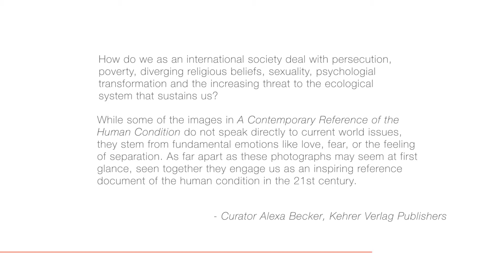Critical Mass Top 50 2017 - A Contemporary Reference of the Human Condition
A Contemporary Reference of the Human Condition highlights photographic work coming from the top echelon of Photolucida’s Critical Mass competition – photographers are from the United States, Israel, Mexico, Japan, South Korea, Germany, Iceland, Denmark, and Switzerland. The work in this exhibition was juried to the top by 200 international curators, publishers, gallerists, editors, and museum directors.

Curatorial statement from Alexa Becker, Kehrer Verlag Publishers:

The Critical Mass TOP 50 selection is an impressive array of photography. This is true due to the diversity in subject, but also by the variety of artistic approaches in which the medium is used, expanded and explored. Bodies of work in this selection employ documentary, street, and conceptual photography. And, some images stretch photography’s limits with the use of multimedia processes. Even with all of these different genres, subject matters and creative processes, one theme weaves its thread throughout - our very existence in this ever-changing and challenging world.

How do we as an international society deal with persecution, poverty, diverging religious beliefs, sexuality, psychological transformation and the increasing threat to the ecological system that sustains us?

While some of the images in A Contemporary Reference of the Human Condition do not speak directly to current world issues, they stem from fundamental emotions like love, fear, or the feeling of separation. As far apart as these photographs may seem at first glance, seen together they engage us as an inspiring reference document of the human condition in the 21st century.

This slideshow was part of Les Rencontres d'Arles in July 2018 and Festival De La Luz in August 2018. The exhibition was on display at Edition One Gallery in Santa Fe, NM from July-August 2018.